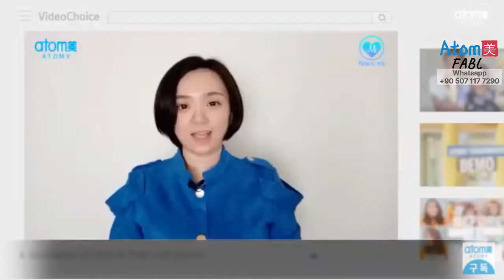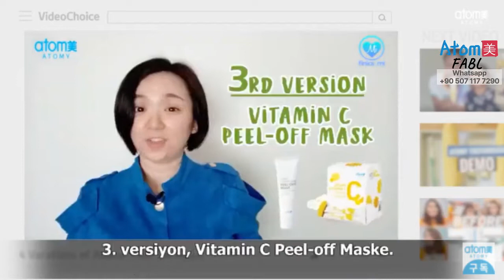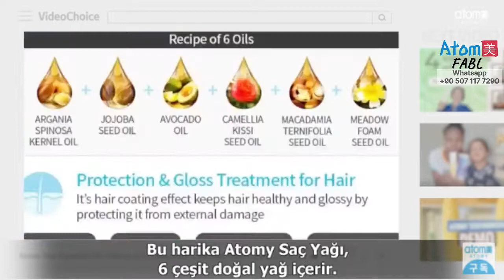Atomy World Success Show #2 No.2 - Video Choice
00:35 Peel off Mask - Finics
04:15 Atomy diş macunu - Tatiyana
07:13 Atomy diş fırçası -
09:37 Atomy hair oil complex